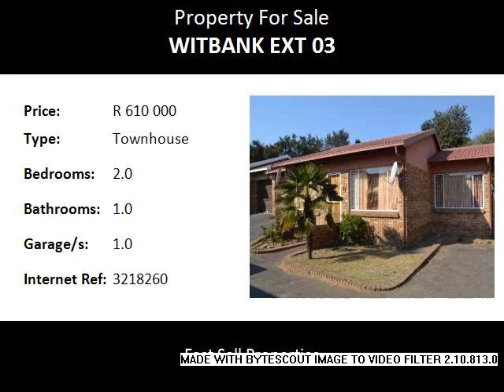2.0 Bedroom Townhouse For Sale in Witbank Ext 03, Witbank, South Africa for ZAR R 610 000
Bedrooms: 2.0
Bathrooms: 1.0
Garages: 1.0
Price: R 610 000

Property Description:

This full title townhouse is situated in Witbank in the suburb of Witbank Ext 03. Offers you easy access to the old Middelburg Road and OR Tambo Drive. It is close to Witbank Central and Savesways Crescent Shopping Centre. Break into the market !!! Don't miss out on this 2 bedroom townhouse opposite Generaal Hertzog High School which offers 1 bathroom, lounge, dining room, beautiful kitchen, lock-up garage and a small garden. Stand size 263m² House size 90m².

Close to:

Emergency Services Witbank Hospital 1.10
Emergency Services - Witbank 1.79
South African National Blood Services - Saveways Crescent 1.79
Life Healthcare - Life Cosmos Hospital 1.94
Recreation CANSA 0.18
White Rose Hospice 0.51
Rotary Club Witbank 1.18
Witbank Country Club 1.18
Schools Protea Driving School 0.12
Carissa Primary Skool 0.30
Educational Aid Centre 0.35
Hoërskool Generaal Hertzog 0.54
Services Bosch Car Service 0.24
ADCO Service Station 0.25
Caltex - Witbank Motors 0.32
Caltex - Park Motors 0.46
Shops/Entertainment Mimosa Convenience Centre 0.09
Sweet Dreams Take Aways 0.15
Khadima Shopping Centre 0.17
The Khadima Cash & Carry 0.20